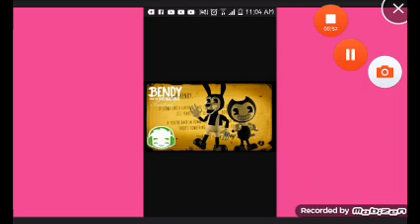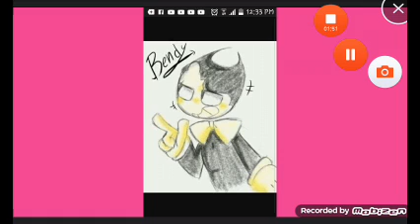Todad Las Fotos Que Tengo De Bendy 7w7